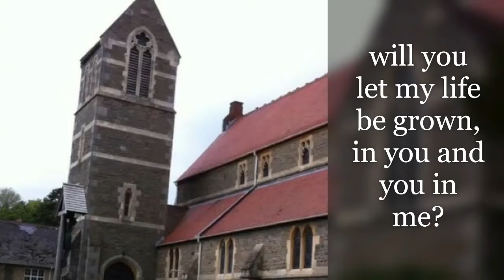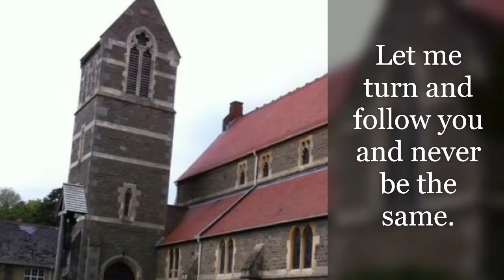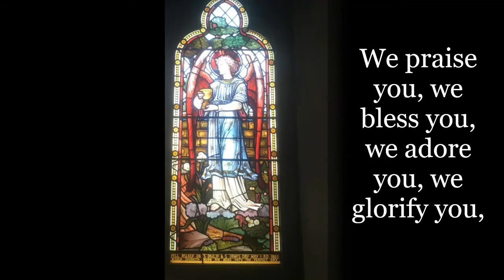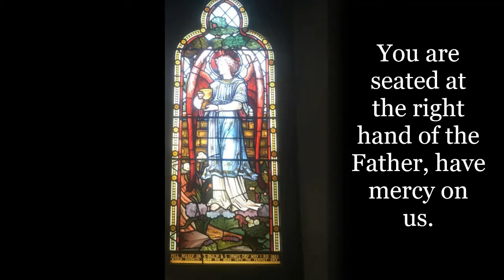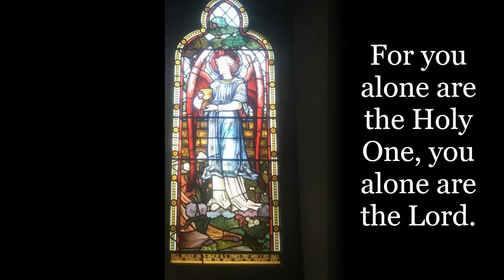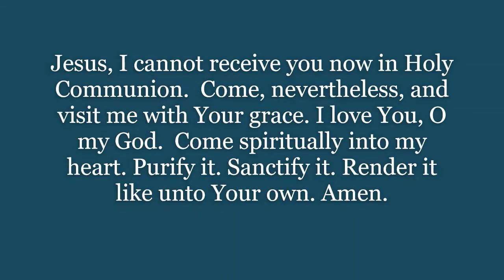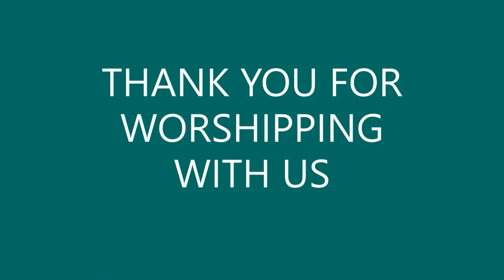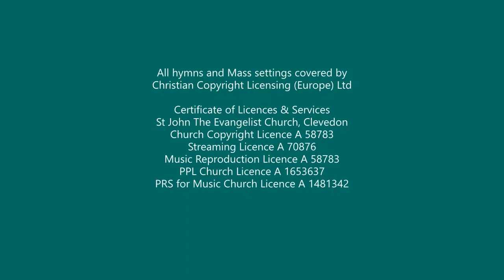Daily Anglican Mass for Wednesday 30th September 2020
Welcome to Mass, kindly celebrated and recorded by Rev'd Preb John Andrews and his wife Celia.
The readings are taken from Job 9 vv 1-12 and 14-15, Psalm 88 vv 1-4 and 11 and Luke 9 vv 57-62.
Take care